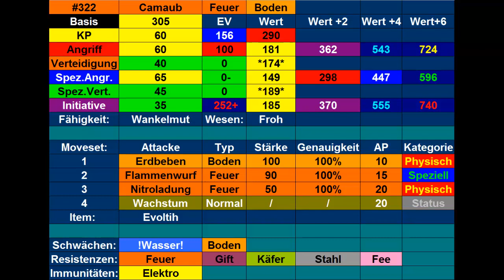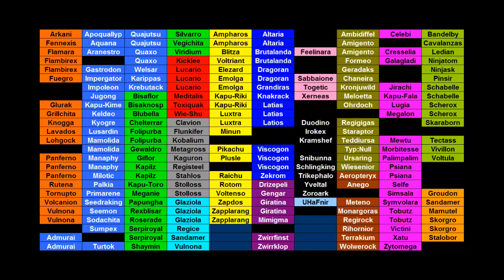Kilians Pokémon Lexikon #82 Camaub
Heute stelle ich euch mein Camaub vor.
Outro: Route 8 theme (Kalos)